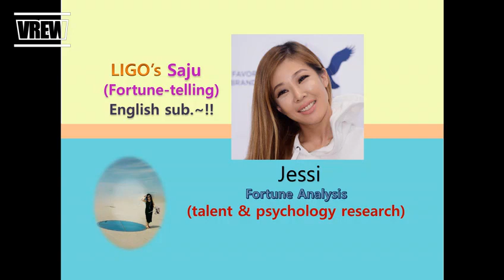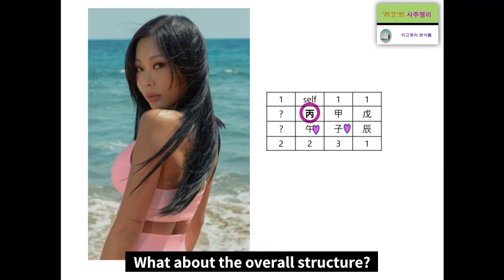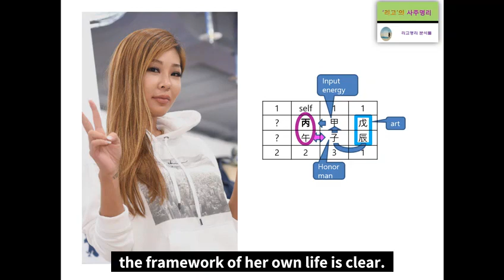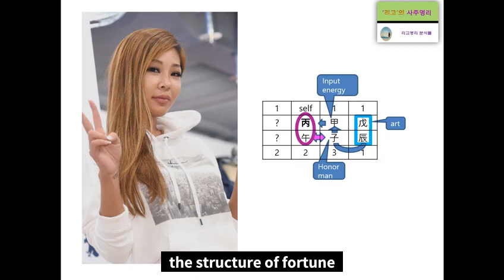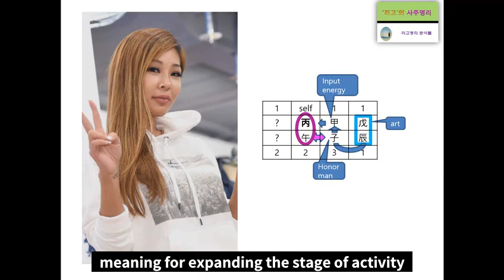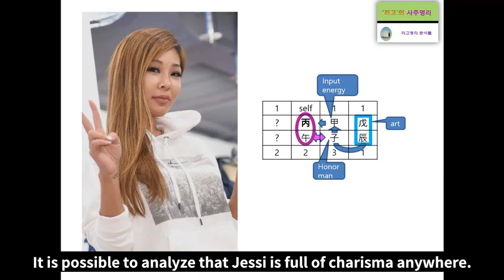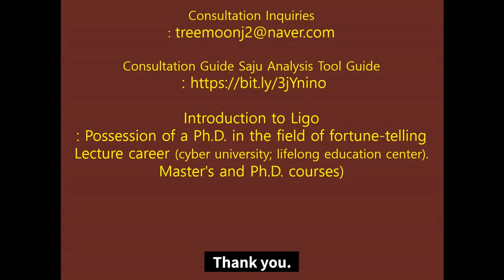Jessi's fortune analysis